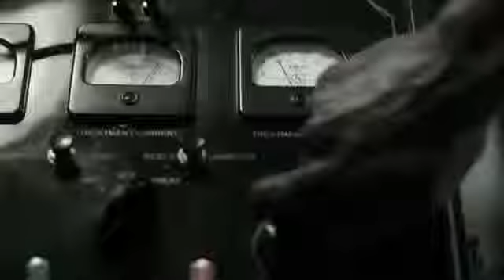Pânico na Floresta 4 - Origens Sangrentas - Trailer Oficial